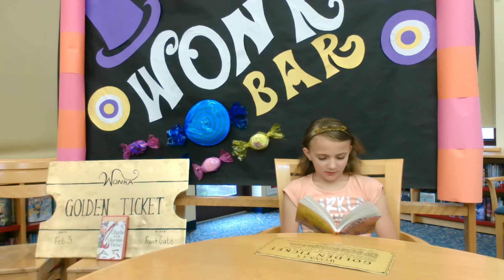Charlie and the Chocolate Factory Page 80 Felicity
Felicity Kinney reads page 80 of Charlie and the Chocolate Factory.